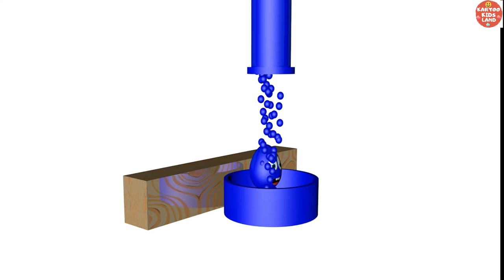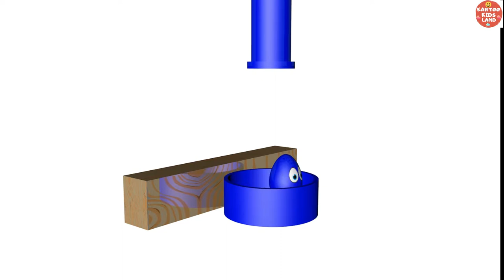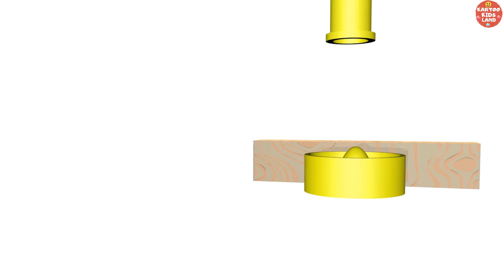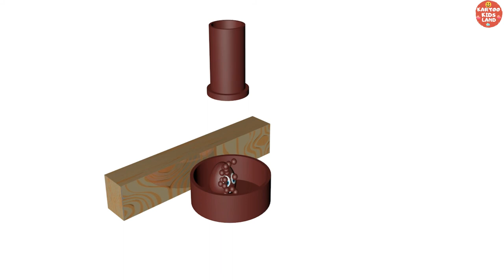Red, Green, Yellow....Let's Learn All Colors! - Animation Color Songs for kids | Kartoo Kids Land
Teaching different Color Number Names and Sounds to kids | Nursery Rhymes & Kids Songs

Fresh and a Beautiful Colors song for your kids.This is an animated video of the popular funny song, The Color Song

This is the best Kids animated viedos channel around all over the world.

This is The Color Song, animations come on and sing along. Even if you sing it wrong, sing it loud and sing it strong. At the end of every line say the color that could rhyme. There's a few you might not know. It gets harder as you go:

1. blue
2. green
3. red
4. orange
5. white
6. yellow
7. purple
8. orange
9. brown
10. black